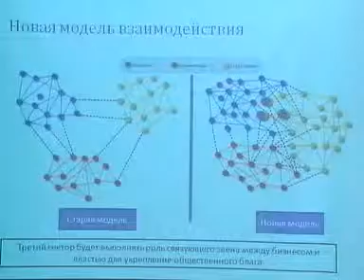Форум межсекторного партнерства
В Запорожье прошел форум межсекторного партнерства. Высокую оценку получил социальный проект "Запорожстали" "Мы - это город"